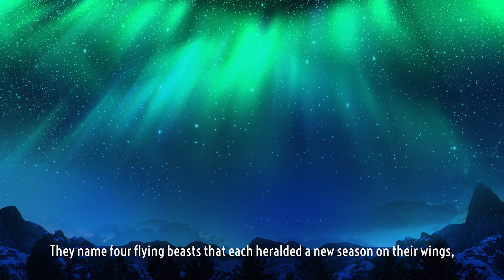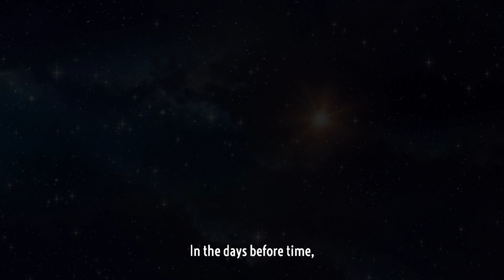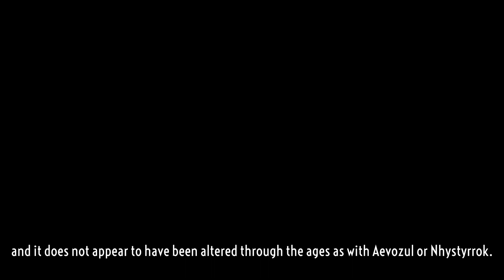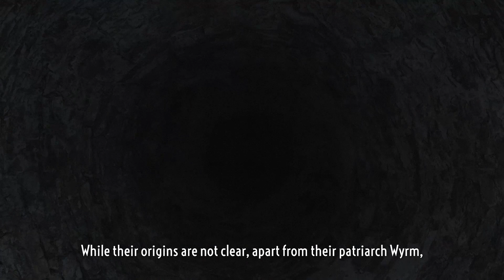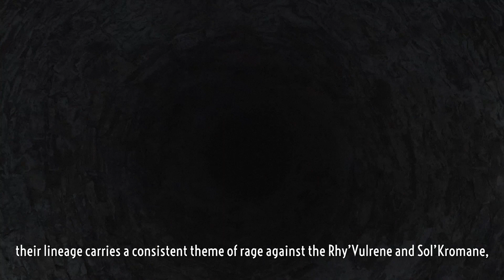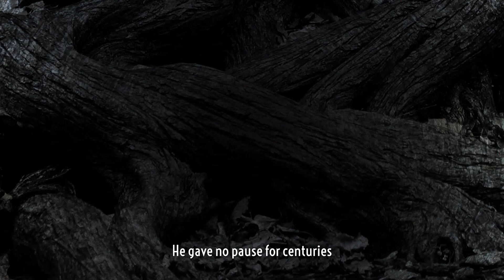The Seed and the Wyrm - Pantheon: Rise of the Fallen (Ep20)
In the days before time, hands reached through darkness and birthed a new light. This light was called the Seed of Life.

This series is my humble way of supporting a game which seeks to rekindle the community aspects of the MMORPG genre.

The lore is the official property of Visionary Realms. The only thing I added, was my voice and editing "skills". If you'd like to read more about this game, You can find the text

Cheers!